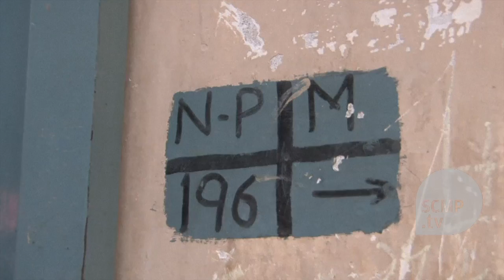Pakistani teen burnt alive by her mother for choosing husband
A Pakistani mother burns her 16-year-old daughter alive for marrying a man of her own choice, before telling neighbours she killed the teen for bringing shame on her family. It was the third so-called \'honour killing\' in the South Asian country in as many months, and a rare example of the crime being carried out by a woman.(Photo: AFP)